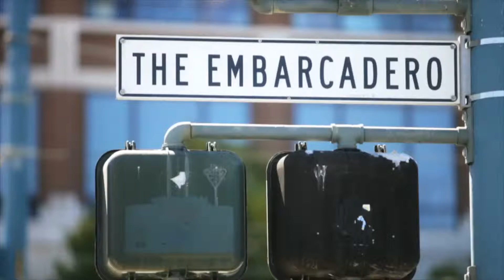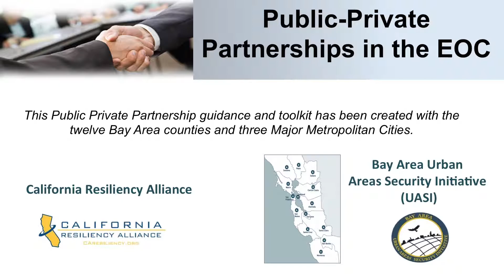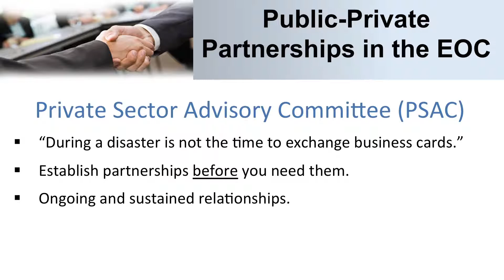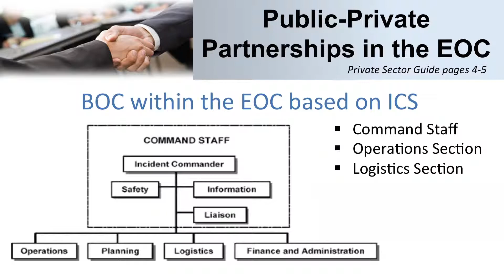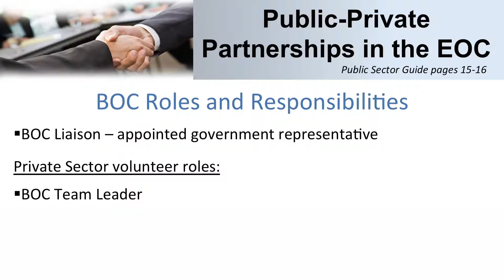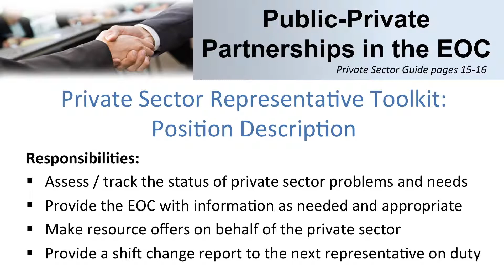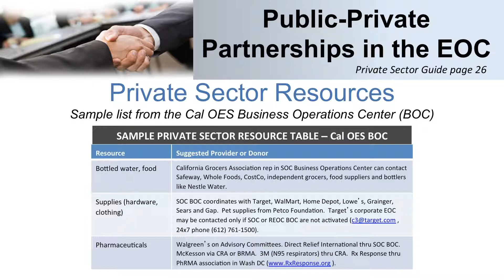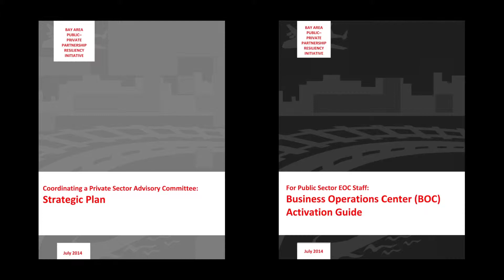BAPPPRI BusinessBOCActivationGuide Video